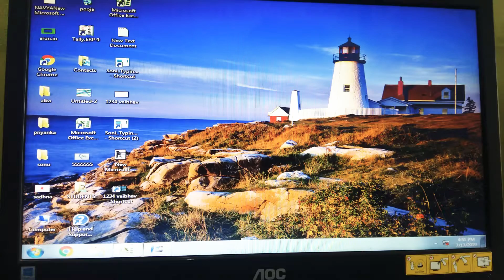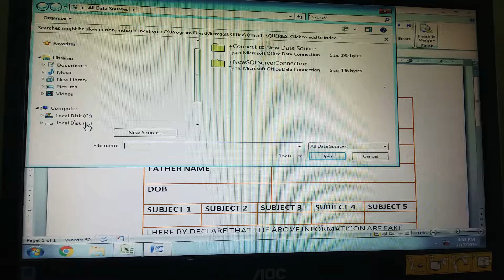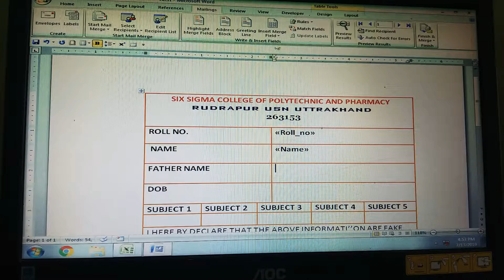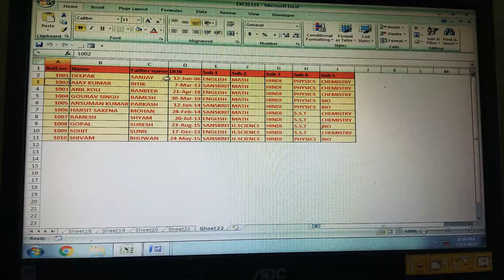Create multiple ICARD AND ADMIT CARD IN MS WORD USING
created -@rajeev gangwar
videography - rajeev gangwar